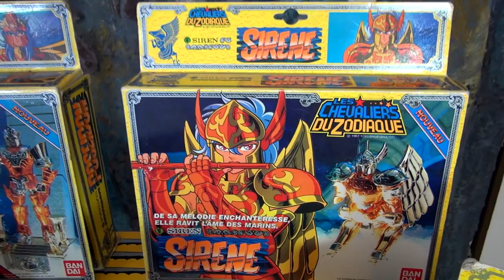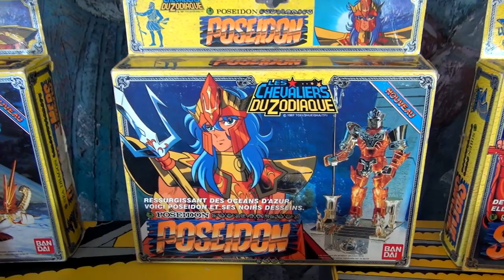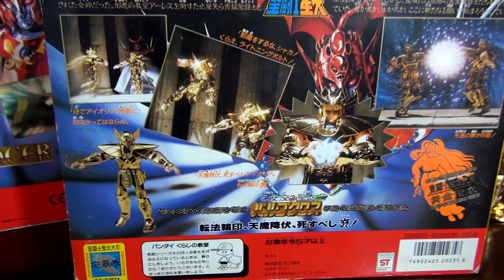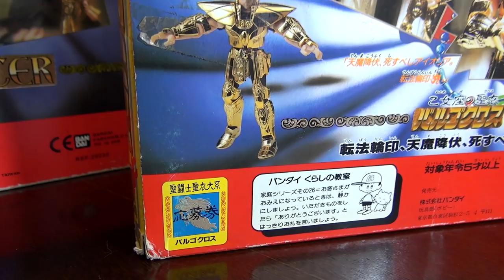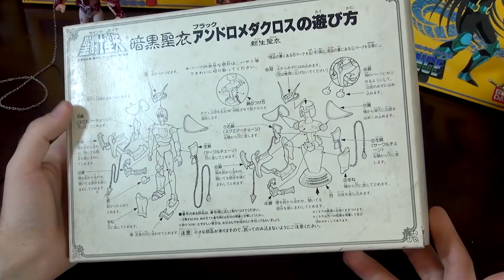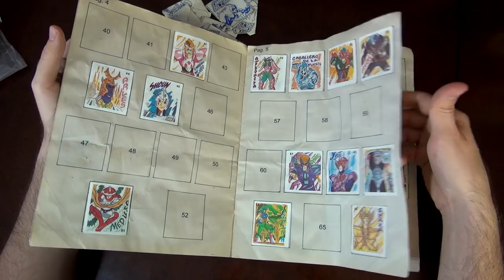CABALLEROS DEL ZODIACO SAINT SEIYA BANDAI VINTAGE FIGURAS MYTH CLOTH MADHUNTER JUGUETES COLECCION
ENGLISH SUBTITLES AVAILABLE CLICKING THE “CC” BUTTON.

MOSTRANDO LA COLECCIÓN DE CABALLEROS DEL ZODIACO, SAINT SEIYA, ANIME, FIGURAS DE COLECCIÓN, COLECCIONABLES DE ANTAÑO.

Se muestran juguetes dignos de la "Arqueología Moderna"...

LOS MEJORES TOPS EN MADHUNTER CHANNEL
MADHUNTER JUGUETES ANTIGUOS

Yo compro juguetes antiguos y figuras de acción!

Motel Rock NEW 1:46 Hanu Dixit Rock | Funky
Baby NEW 1:59 William Rosati Rock | Funky
Live Worms NEW 2:14 Josh Lippi & The Overtimers Rock | Brillo
Jack's Garage NEW 3:15 Midnight North Rock | Enojado
Controlled Distress NEW 2:00 Biz Baz Studio Rock | Enojado
We Could Reach NEW 4:10 Freedom Trail Studio Rock | Brillo